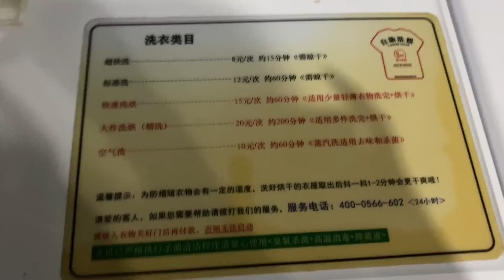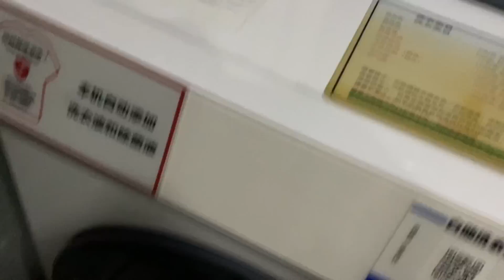九歌：美女深夜蹲守酒店洗衣房，很多人說，在深圳困難，是真是假看看吃飯價格就知道，西瓜6元一大個，真便宜！深圳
💗💗关于九歌